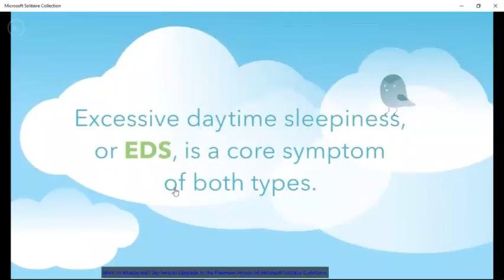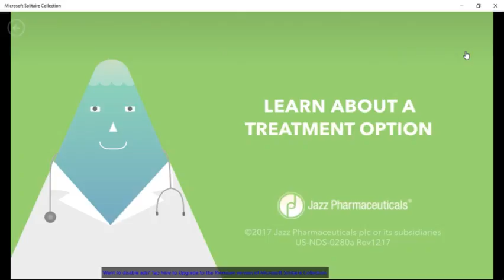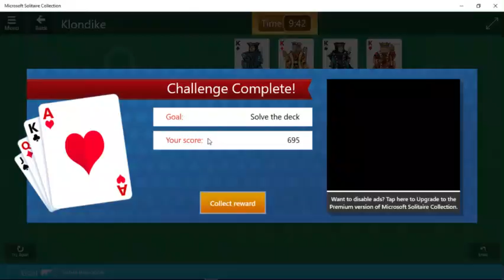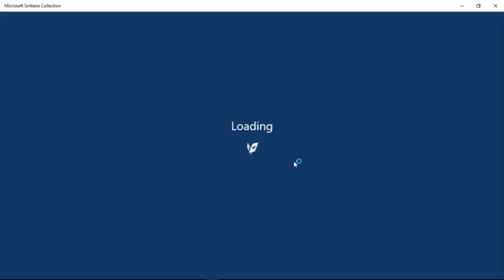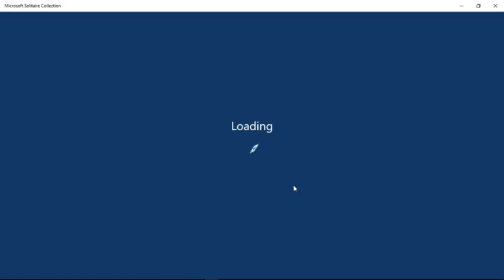Cards Before Bed 22